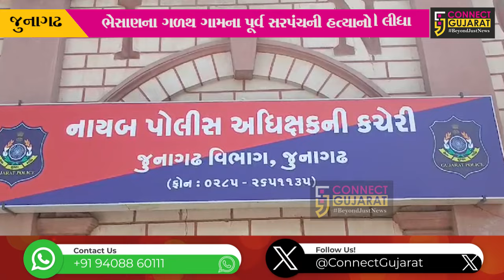જુનાગઢ : ગળથ ગામના પૂર્વ સરપંચની હત્યા કરનાર વડથ ગામના 2 શખ્સોની પોલીસે કરી ધરપકડ...